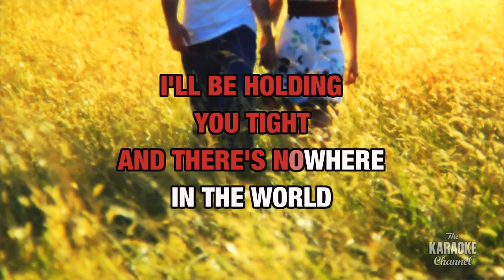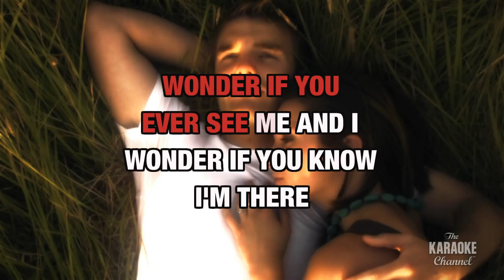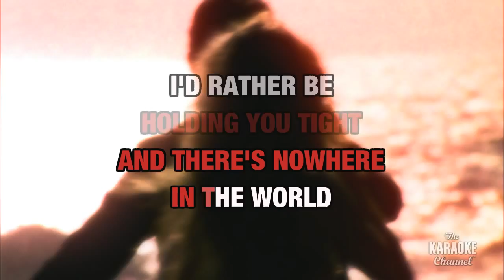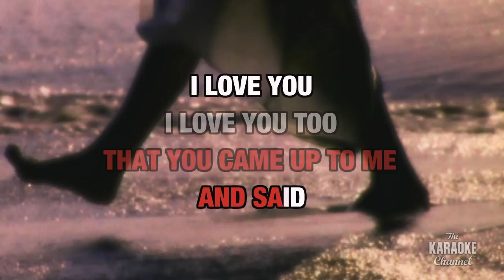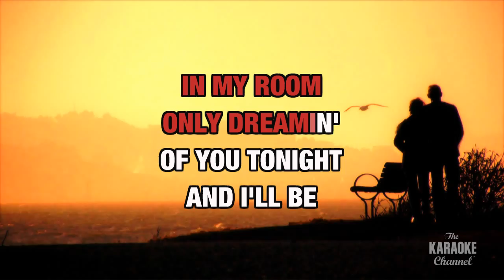Dreaming Of You in the Style of "Selena" with lyrics (no lead vocal)